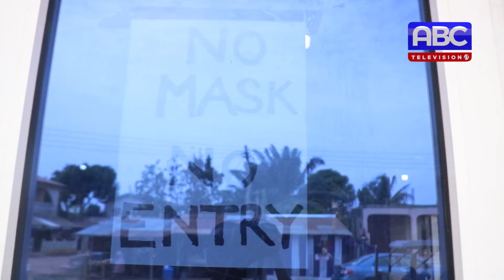Muslims observe first congregational prayers after partial lifting of ban on public gatherings